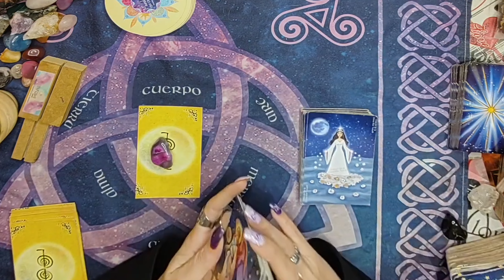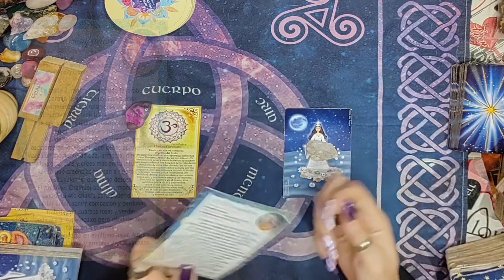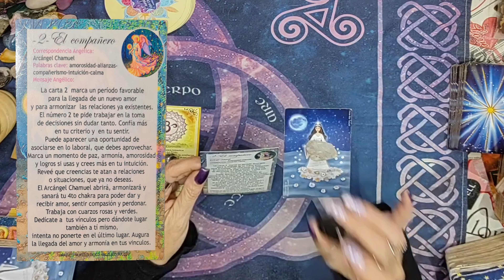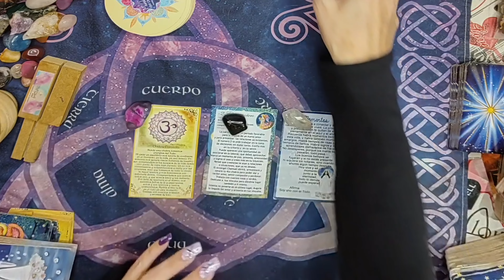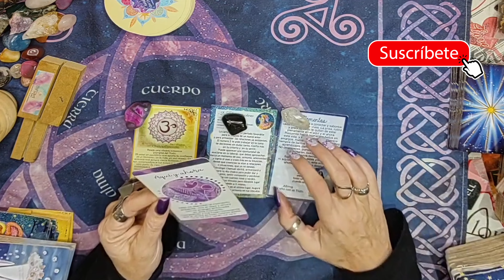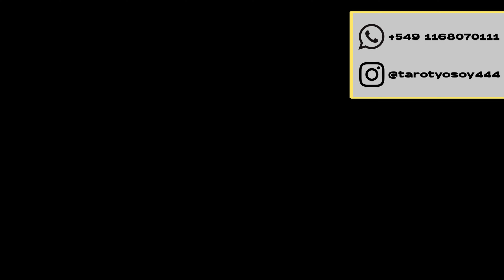🔮 INTERACTIVO 🔮 / Oráculos de Reiki, Numerológico Angélico y Diosa del Mar /